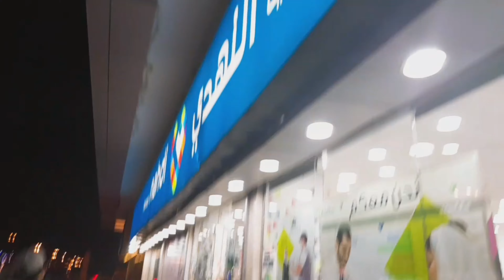Mag Grocery Sa Danube /Vlog#09